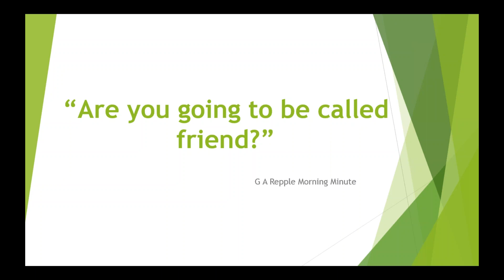Are you going to be called friend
Jesus commands us to LOVE. Forgive as HE has forgiven you.